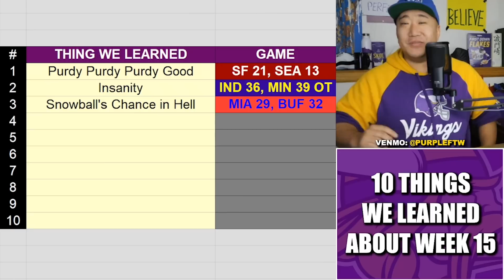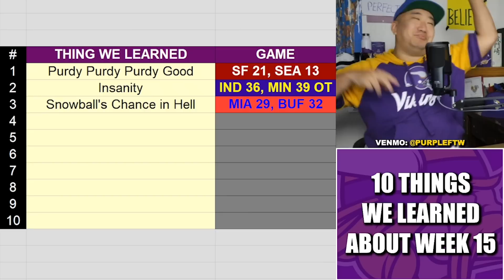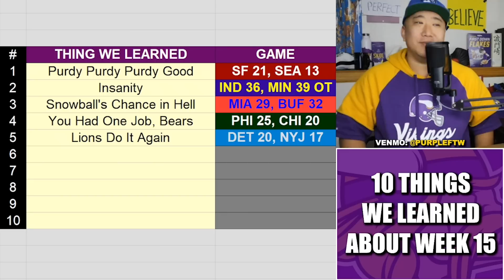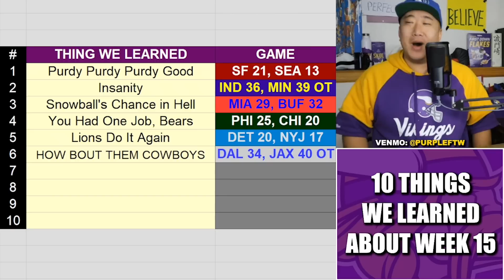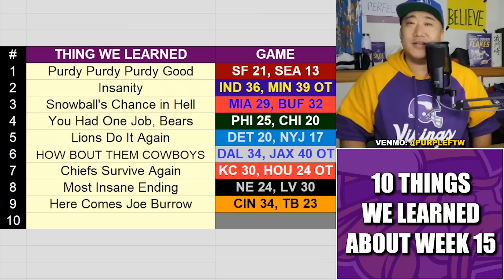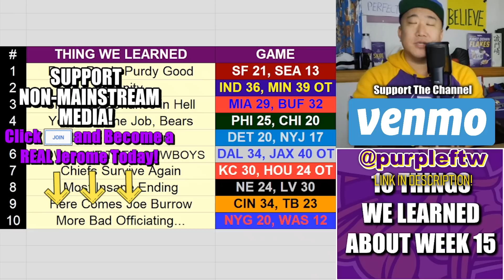10 Things We Learned About the NFL in Week 15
Recapping a wild Week 15 NFL slate with 10 things we learned.